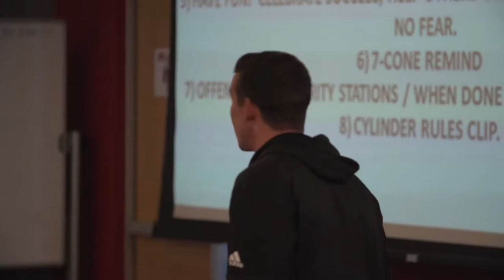UMass Football Spring Ball - Walt Bell Mic'd Up